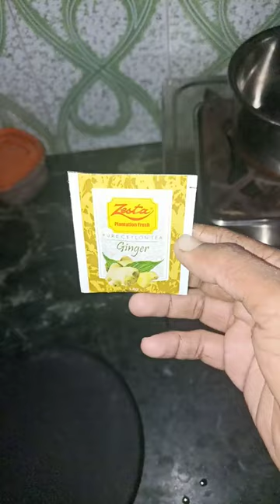village tea | no copyright video#tea